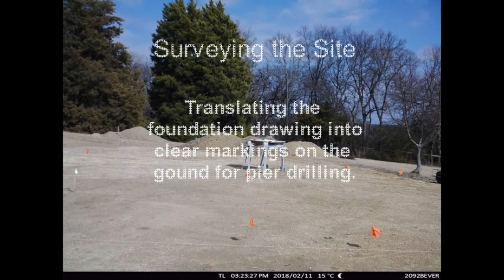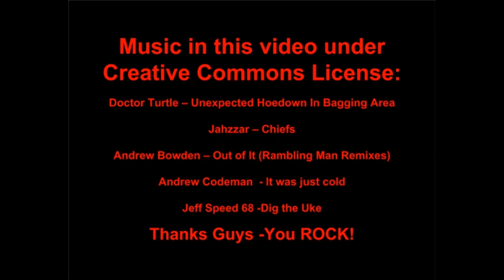Building a Strong Foundation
In January of 2018 we took the first steps to create the foundation for our new home. After grading the location we started cutting and bending rebar for the 29 piers on which our house will rest. This video documents the process up to the concrete pour.